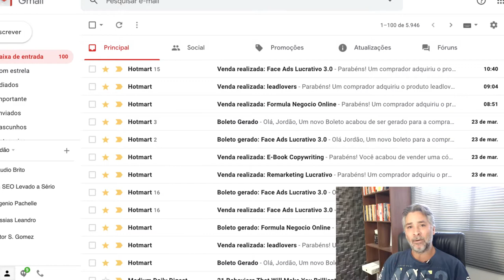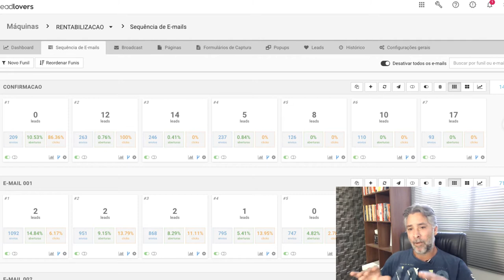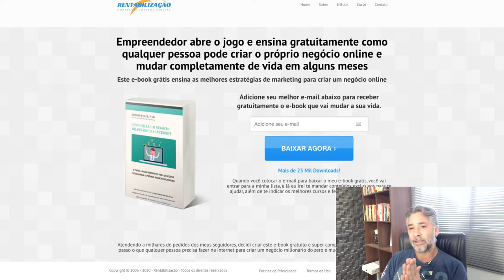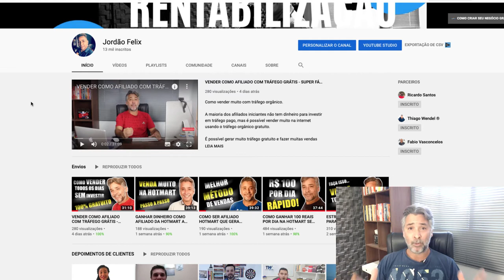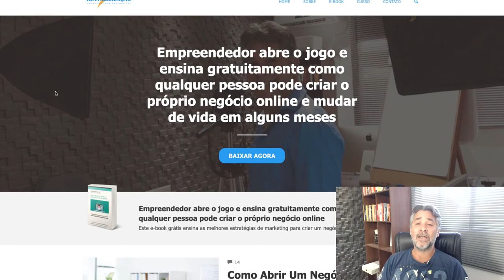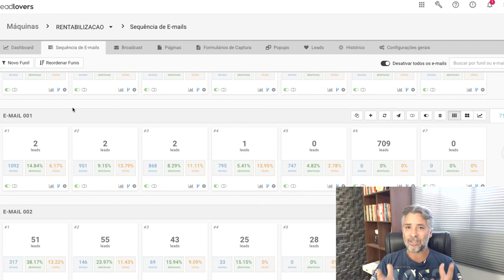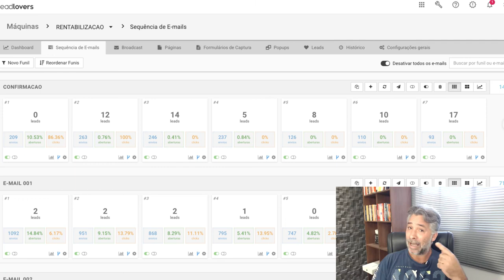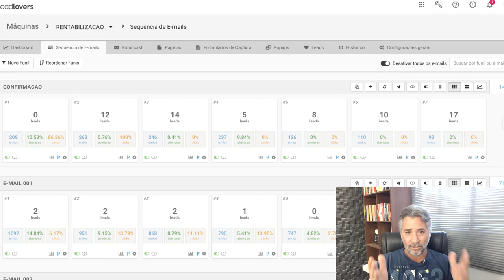Como Vender RÁPIDO Usando EMAIL MARKETING